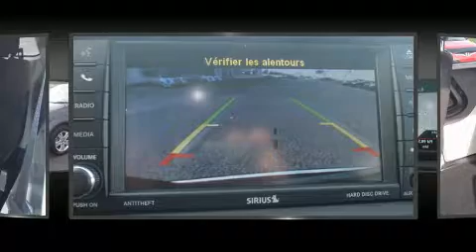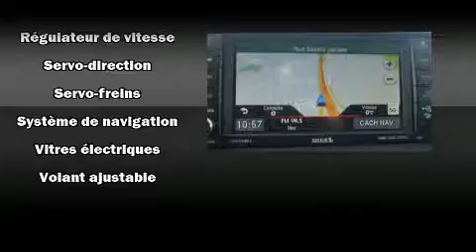2015 Dodge Grand Caravan Crew/DVD/GPS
Nous avons tout un sp��cial sur la Dodge Grand Caravan 2015. Affichant moins de 35 000 km au compteur, ce v��hicule ressort du lot gr��ce �� ses nombreuses options et �� sa grande valeur! Sous le capot on retrouve un moteur 6 cylindres d��veloppant plus de 270 chevaux, ce qui vous offre une exp��rience de conduite confortable et fiable. Dodge a pris soin d'agr��menter l'int��rieur d'��quipement de premier plan, comme: des phares �� extinction temporis��e, des essuie-glaces intermittents, un ordinateur de bord, un afficheur de la temp��rature ext��rieure, des si��ges baquets �� l'avant, syst��me de localisation GPS, et l'ouverture automatique de la glace du conducteur. L'habitacle propose de nombreuses solutions de rangement qui sont le reflet d'un souci ��lev�� du d��tail. Ses ��l��gantes roues en alliage soulignent �� la fois son raffinement et son allure sportive. Dodge accorde la priorit�� �� la s��curit�� et la protection en incluant: coussins gonflables �� l'avant avec d��tecteur de poids du passager, coussins gonflables lat��raux �� l'avant, syst��me antipatinage, syst��me d'assistance au freinage, appuis-t��te avant anti-coup de fouet, un avertisseur d'urgence, et freins antiblocage. Pour plus de s��curit��, l'entra��nement est coupl�� �� un syst��me du contr��le dynamique de la stabilit��. Venez rencontrer notre exp��riment�� personnel des ventes qui se fait une obligation de r��pondre �� vos besoins. Nous serons heureux de r��pondre �� toutes vos questions. Passez nous voir ou appelez-nous pour obtenir plus d'information.